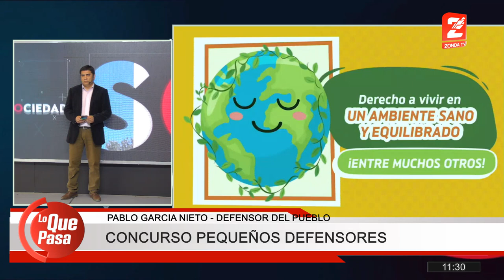Pablo Garcia, defensor del pueblo: Concurso super defensores